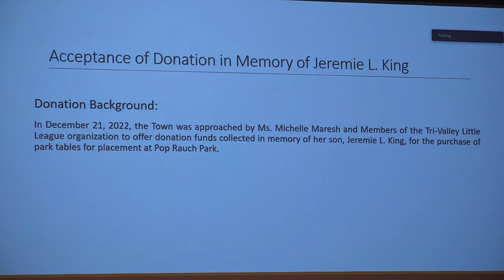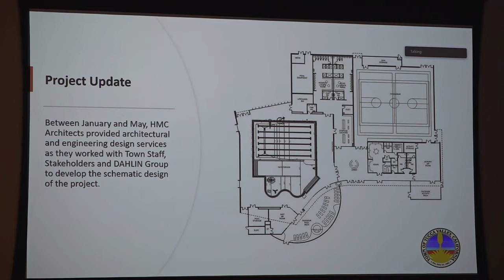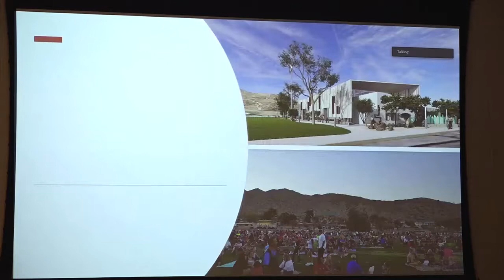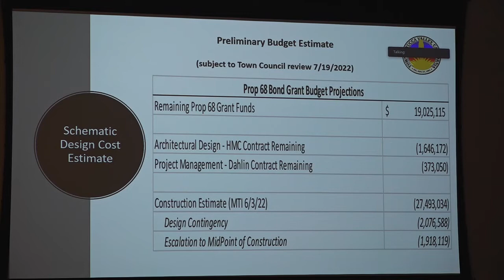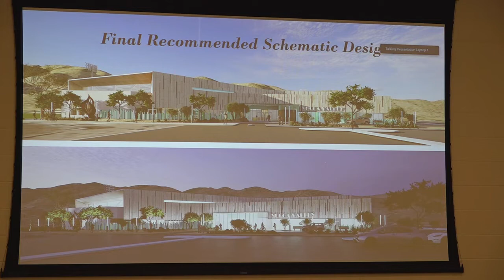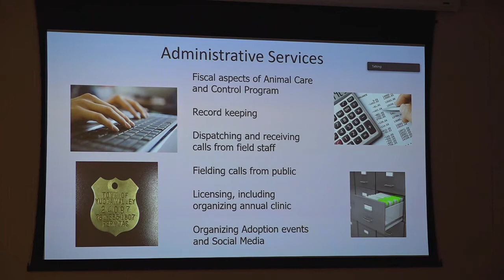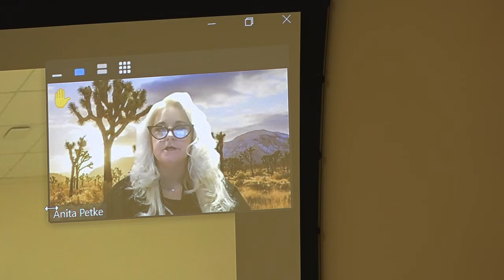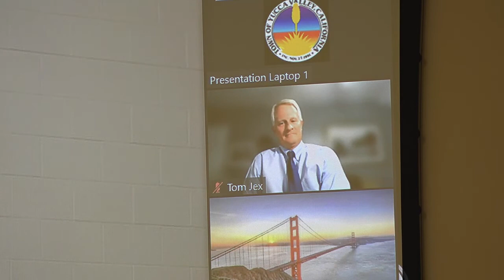THE TOWN OF YUCCA VALLEY COUNCIL MEETING, JUNE 21,2022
The regular meeting of the Town of Yucca Valley Council, June21, 2022
held in Yucca Valley, California.